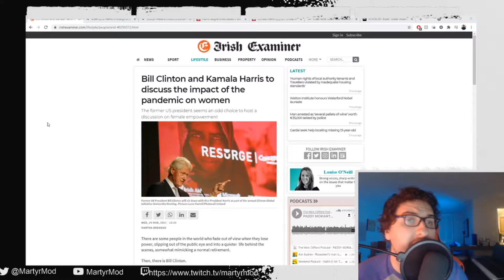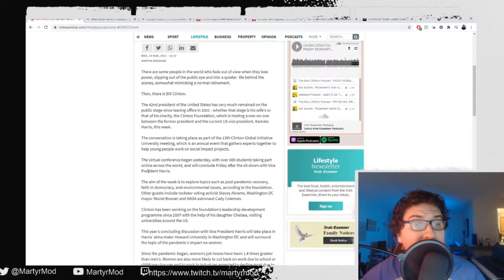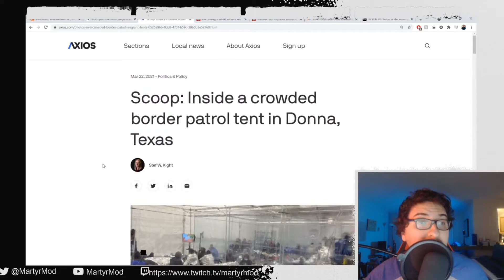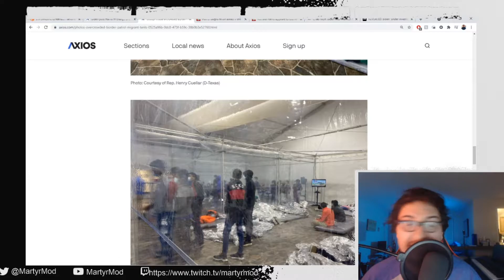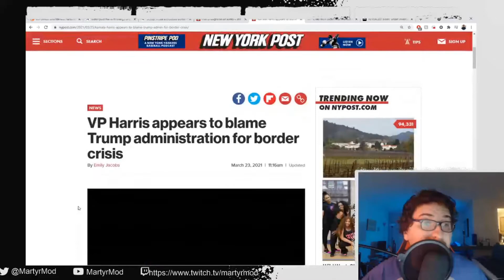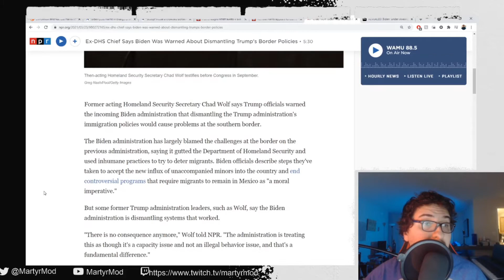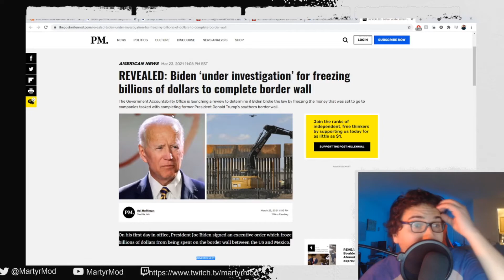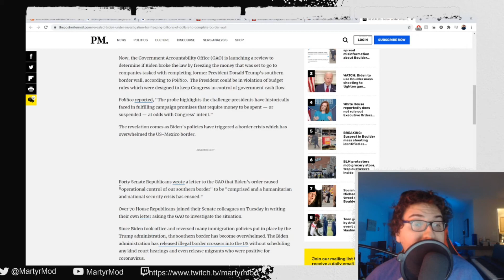Clinton Foundation Teaches Women Empowerment | Kamala Tackles Border Crisis | March 25th Not-So News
Bill Clinton and Kamala Harris to discuss the impact of the pandemic on women
Biden puts Harris in charge of border crisis
Scoop: Inside a crowded border patrol tent in Donna, Texas
VP Harris laughs when asked if she has plans to visit southern border
VP Harris appears to blame Trump administration for border crisis
Ex-DHS Chief Says Biden Was Warned About Dismantling Trump's Border Policies
REVEALED: Biden ‘under investigation’ for freezing billions of dollars to complete border wall

Twitch Live every Tuesday and Thursday @ 4pm and Saturday at Noon EST